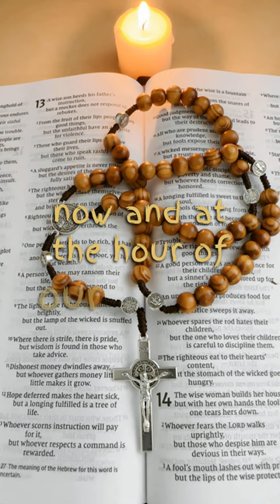Hail Mary Catholic Prayer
Amen.